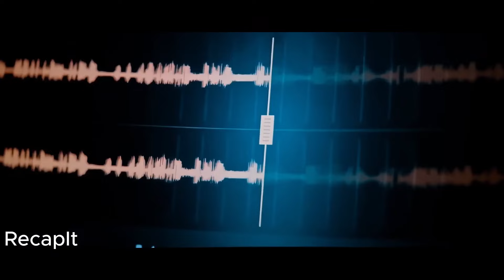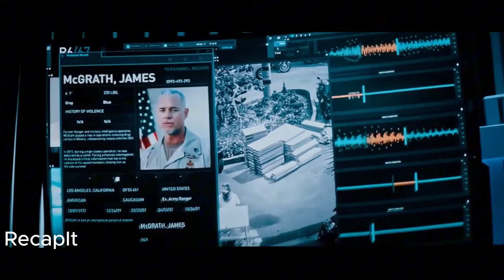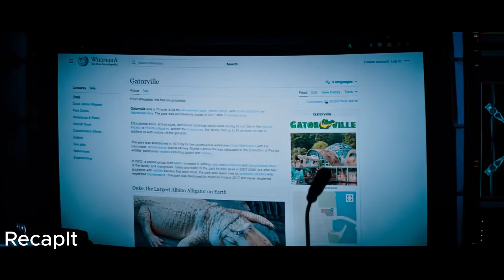Miami Cops Risk it All to Clear Their Late Captain's Name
Wisecracking Miami cops risk it all to clear their late captain's name from drug cartel tie

Movie's title: Bad Boys: Ride or Die (2024)

Actors:
Martin Lawrence
Will Smith
Vanessa Hudgens
Alexander Ludwig
Paola Núñez
Eric Dane

RecapIt is a channel that provides summaries and explanations of action, horror, and crime movies, usually in a short and entertaining way. Some of the benefits of watching RecapIt are:

🟡You can save time by getting the main plot and themes of a movie without watching the whole thing.

🟡You can understand a movie better by getting insights and analysis from the channel.

🟡You can discover new movies that you might not have watched otherwise.